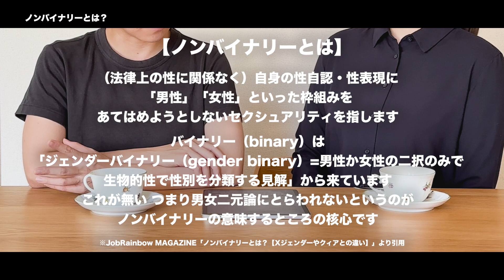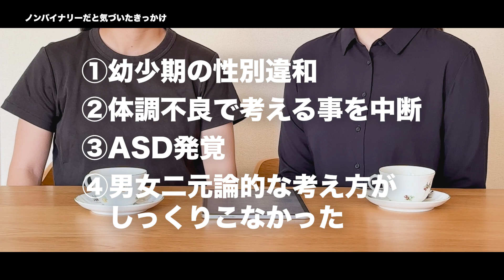［同性カップル］私たちのセクシュアリティについて | ノンバイナリーって何？ | 自閉スペクトラム症の性自認 | 発達障害の恋愛事情(？) | 同性で同棲はじめました♯064［LGBTQ］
こんばんは🕊️

今回は私たちのSOGIについて、
かなり赤裸々に語り合ってみました。

まだまだ勉強中なので色々教えていただけたらうれしいです💭

00:00  ダイジェスト
00:29  本編スタート
00:45  セクシュアリティの話
01:39  SOGIとは？
03:13  私たちのSOGIについて
06:28  ノンバイナリーとは？
09:48  ノンバイナリーと気づいたきっかけ

12/3追記：
今回の動画についての訂正と補足動画を公開しました。

よろしければこちらの動画もご覧ください▽▼▽